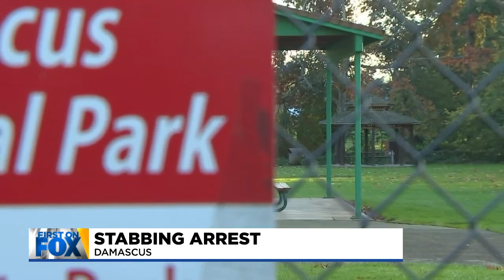Suspect accused in Damascus stabbing recently convicted in Crook County attempted stabbing case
A Clackamas County man is recovering after deputies said he was stabbed in a parking lot in Damascus, Thursday.